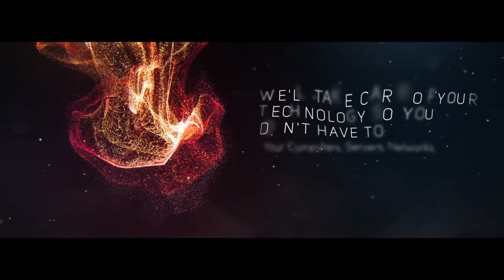Oromocto River Watershed - Adventure Trails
A video highlighting the beautiful Adventure Trails within the Oromocto River Watershed.